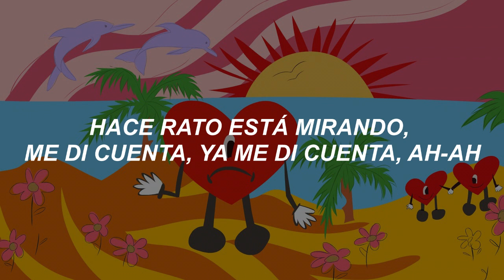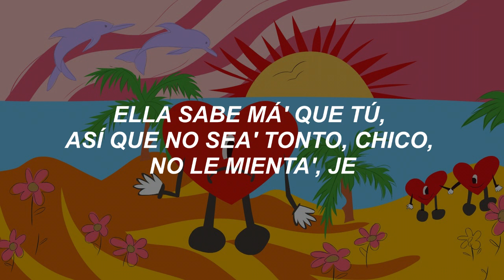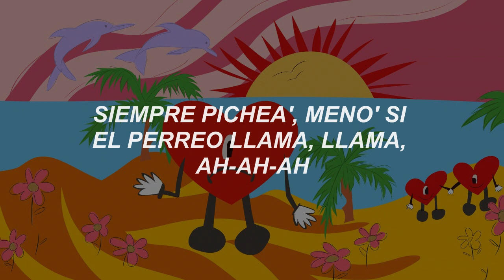La Corriente ll Bad Bunny (Letra)